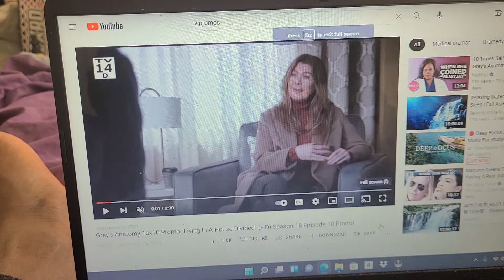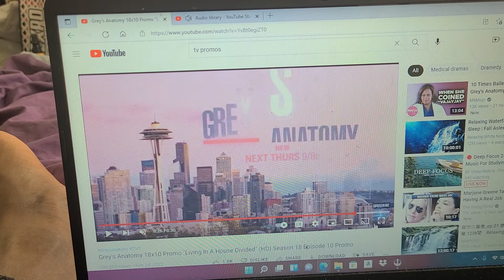GREYS ANATOMY 18X10 LIVING IN A HOUSE DIVIDED TRAILERRR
the house is divided